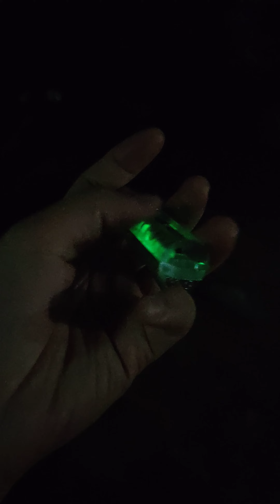รีวิวแสงตัวอย่างAurora A25&A28 (ต่างกันที่บอดี้และโหมดแสงที่เลือก)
ออกไปเล่นแสง Aurora A25 , A28 ค่ะ
โหมดใช้งานเหมือนกันตามแสงที่เลือก ต่างที่บอดี้ค่ะ หลอดแตกต่างกันเพียงเล็กน้อย [ขาว]

A25 1000 lumens XPL-HD V6 = แสงขาว + แดง หรือ ขาว + ยูวี
A28 1000 limens XPL-HI  หรือ Nichia219c = Uv+Red, White+UV, White+Red